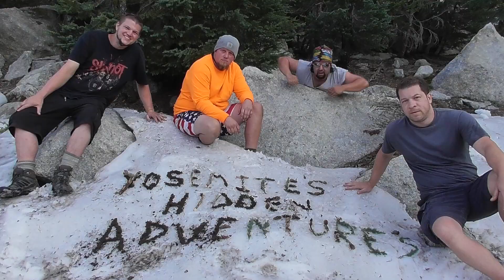Yosemite's Hidden Adventures #2 Teaser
Yosemite's Hidden Adventures #2 Trailer 2017

This is the official trailer for Yosemite's Hidden Adventures #2. Last year was just a warm up as we take on bigger challenges, take bigger risks, but the rewards are twice as great. We take on Clouds Rest and Cathedral Lakes along with a few of our favorite spots from last time.

First episode expected out this winter before 2018.  Here is the link to Yosemite's Hidden Adventures #1

Artist: Black Cowgirl
Song: Roadmaster